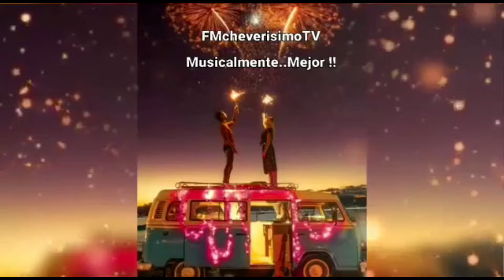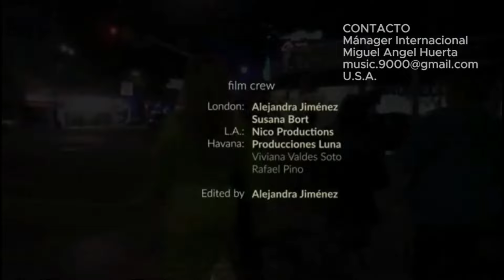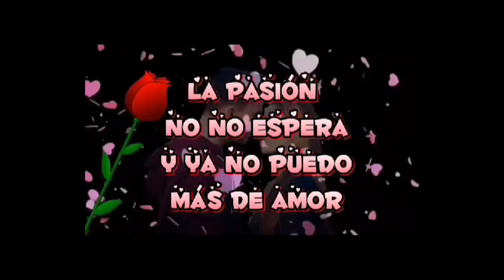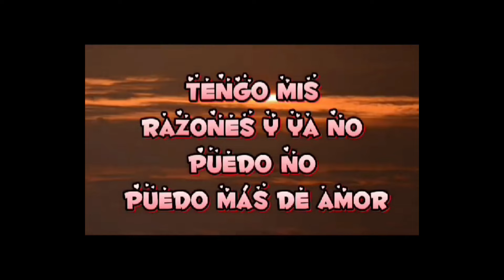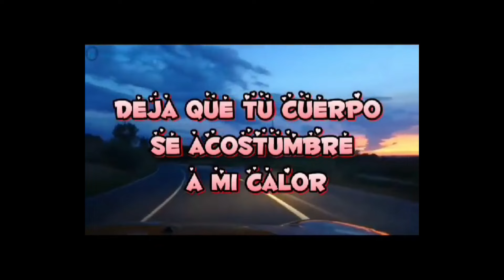LA VOZ DE AMERICA #